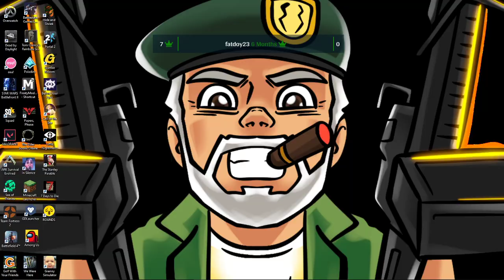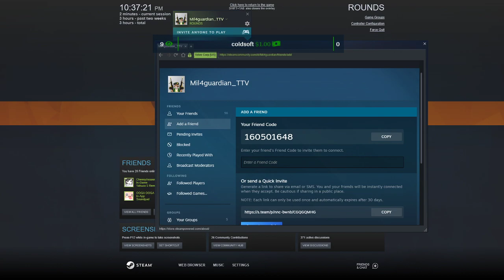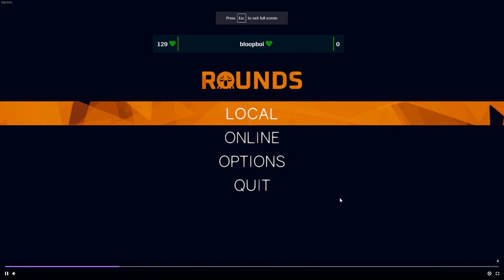DrSinatra(Dr.Parkinson) vs Milfguardian! Fun in the game of rounds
The first round we knew that we were destined to be friends! The first round is the most important in this entire video.